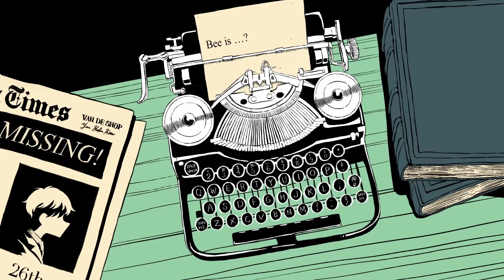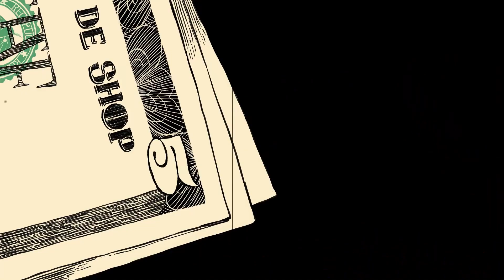【神威がくぽ】 レセプション 【VOCALOIDカバー 】